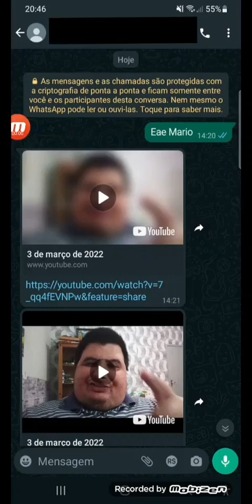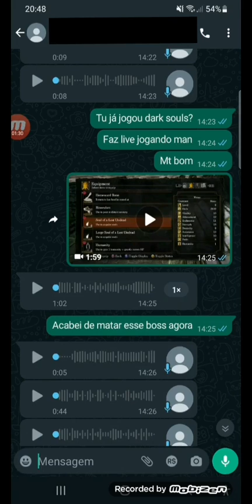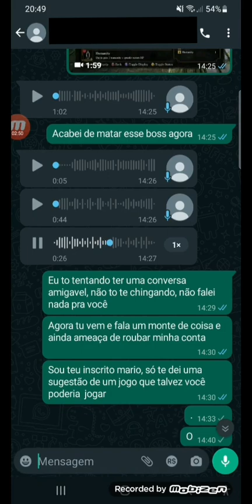Mario Games responde Fã no Zapzap